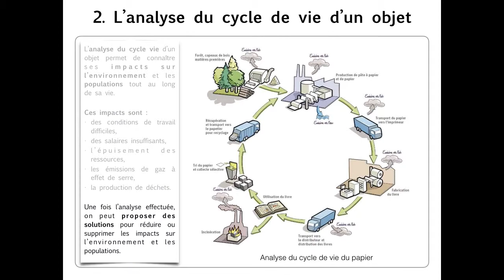L'analyse du cycle de vie d'un produit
Après avoir déterminé le cycle de vie d'un produit, son analyse permet de connaître son impact sur l'environnement et les populations.